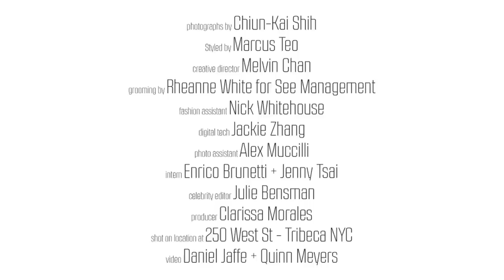Hugh Dancy For August Man Malaysia Behind the Scene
Photographed by- Chiun-Kai Shih
Styled by Marcus Teo
Creative Director- Melvin Chan
Grooming by Rheanna White for See Management
Fashion Assistant Nick Whitehouse
Digital Tech- Jackie Zhang
Photo Assisstant Alex Muccilli
Intern Enrico Brunetti + Jenny Tsai
Celebrity Editor Julie Bensman
Video shot by- Daniel Jaffe + Quinn Meyers
Producer- Clarissa Morales
Post Production- Skin Digital
Shot location 250 West St-Tribeca NYC